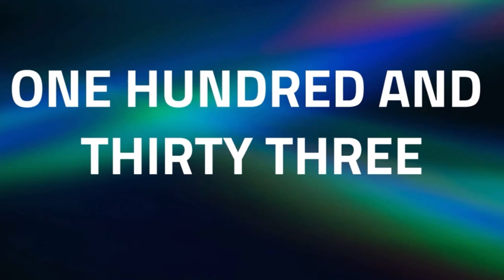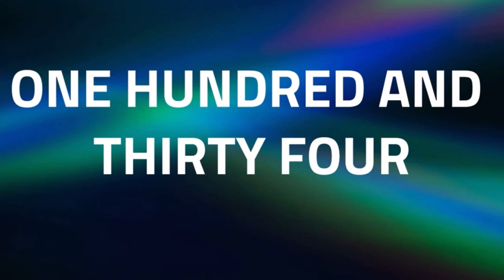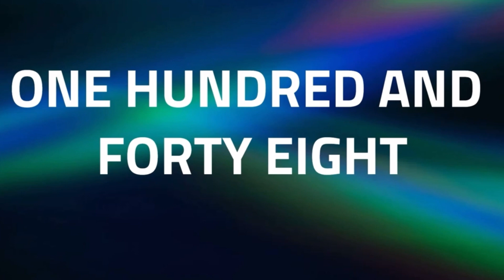How to Pronounce the Numbers ‘Four to One Hundred And Sixty’ in English